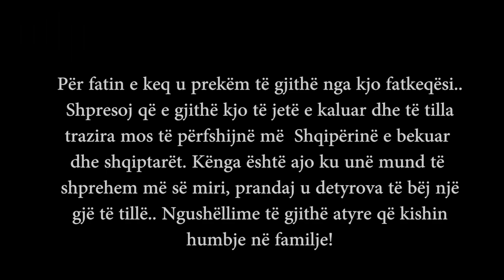Shtjefen Ujkaj - Gjam e papërballuar (Official Video) 2020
Veshtirë të marr të shkruaj,
Veshtirë të këndoj për ty,
Zemra po më qan,
lotët rrjedhin nga syt...
Ka pak ditë që ti po dridhesh,
Ka pak ditë që nuk ndalon,
Ahhhh moj Shqipni, kuu je ka shkon.

Çdo shqiptar  është duke qar,
Çdo shqiptar është i lënduar,
Tu prit festat e nëntorit,
Erdh një gjam e papërballuar
E papërballuar.

Shqipni ty të duam krejt,
Ty të kemi babë dhe nanë,
buza nuk këndon..
Ti u perfshine nga një tërmet,
tërmet që të bëri zii,
Edhe shumë nëna mbeten pa fëmijë..

E papërballuar.